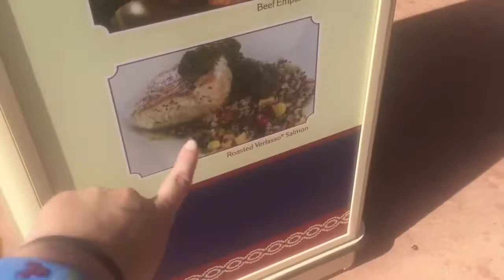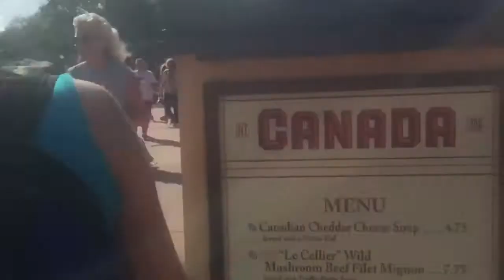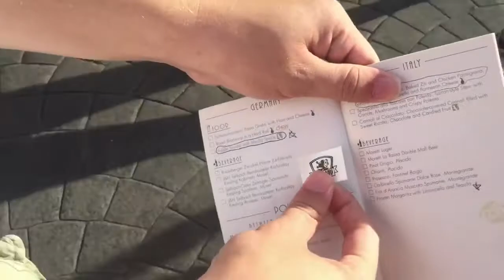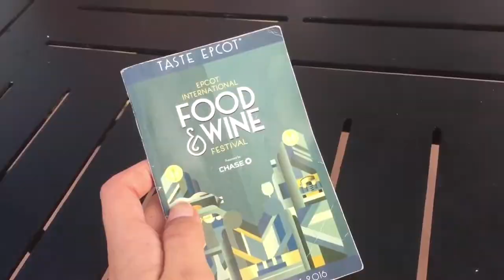Logan & Lizzie Eat Around the World - EPCOT FOOD & WINE 2016 Part three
Happy Anniversary you two!